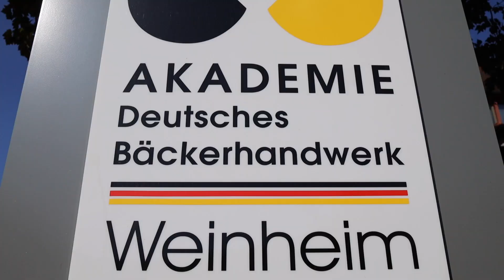Akademie Deutsches Bäckerhandwerk Weinheim e.V.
German National Bakers School in Weinheim / Germany.

Fotos von Bäckermeisterausbildung / Meisterkurse Bäcker / Seminare für Bäcker / Weiterbildung für den Verkauf / Fortbildungen für Bäckereifachverkäuferin / Seminare für Führungskräfte im Bäckerhandwerk / Konditorei-Seminare / Teamtrainings /

We offer also courses for international bakers - in the English language. We provide you the German art of baking, German bread, sourdough bread, wood oven bread, spelt and rye bread, pretzel, soft pretzel, whole grain bread, gluten free, rolls, cakes and much more. Join!